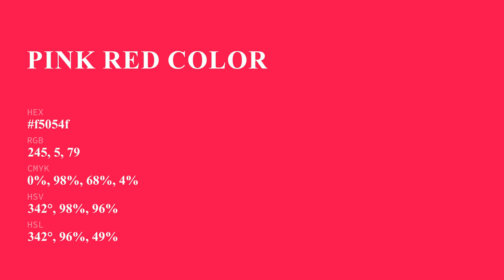Pink Red color f5054f hex Cool Red color f5054f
What color is Pink Red ? f5054f hex, Cool Red color f5054f

Hex f5054f Color Code is also known as Pink Red color

Hex f5054f Color code in RGB color code model is created after adding 96.08% red color, 1.96% green color and 30.98% blue color.
Hex f5054f Color code in CMYK color (process color) code model is generated after subtraction of 0% cyan, 98% magenta, 68% yellow, 04% black.